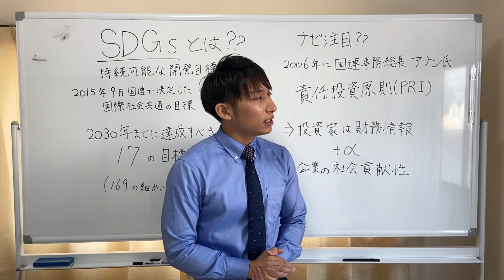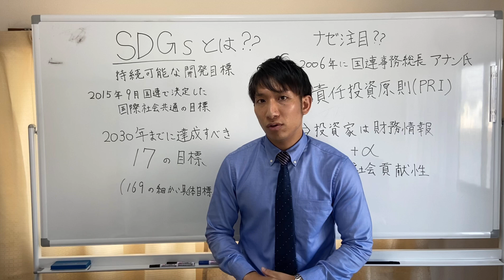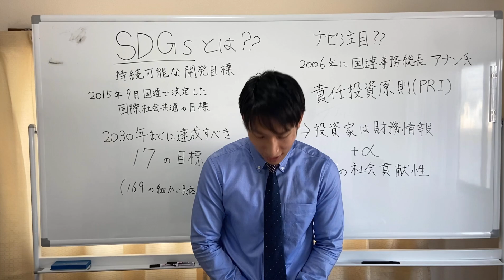【Mr.JAPAN 2021】SDGsとは ファイナルへ！【2021ミスター・ジャパン】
【Mr.JAPAN 2021】
ミスタージャパン　セミファイナル選考
秋山 貴史　28歳
SDGsについて

Mr. JAPANは、2013年より毎年開催しているコンテストイベントです。 2021Mr. JAPANは2021年9月に開催予定です。

2021Mr.JAPAN二次審査では、出場者が制作した動画の再生数と投票サイトMudiaで投票ポイントで審査されます。この動画も審査用の動画です。